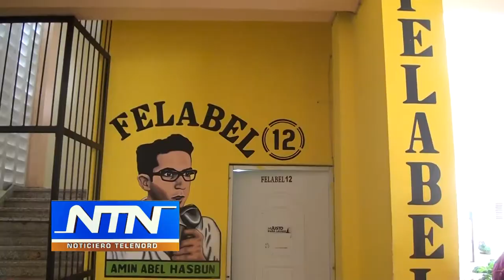Felabel exhorta a estudiantes a inscribirse en la UASD SFM